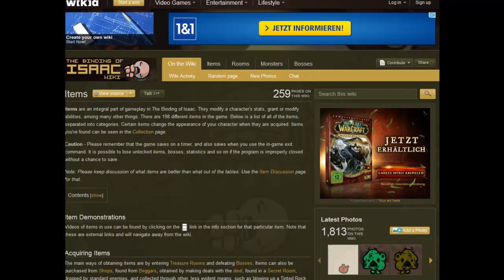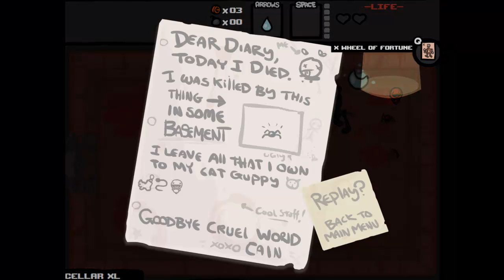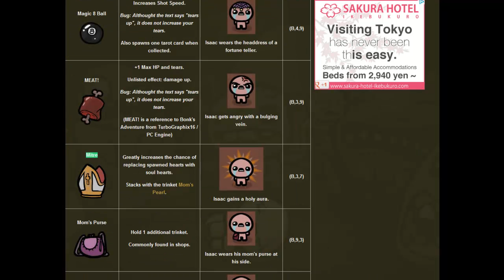Let's Play The Binding of Isaac #014.1 [HD][Deutsch] Glücksbringer Cain bringt Unglück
Viel Spaß bei dem neuen Part von The Binding of Isaac: Wrath of the Lamb!